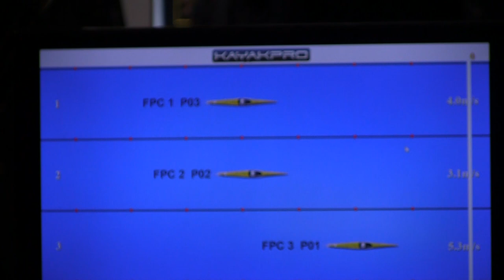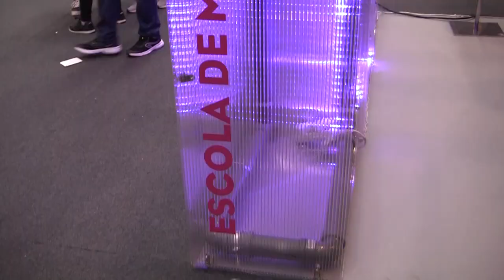Feira Qualifica 2018, março de 2018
Feira de Educação, Formação, Juventude e Emprego: dias 1, 2, 3 e 4 de março de 2018. Produção Curso Técnico de Multimédia, Agrupamento de Escolas de Fontes Pereira de Melo